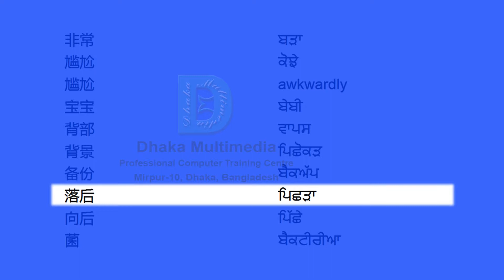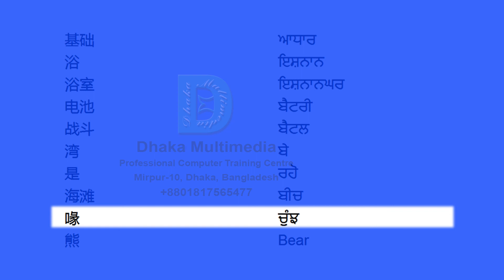Chinese to Punjabi | 251-300 Most Common Words in English | Words Starting With A